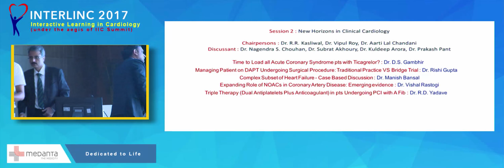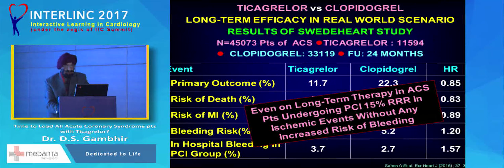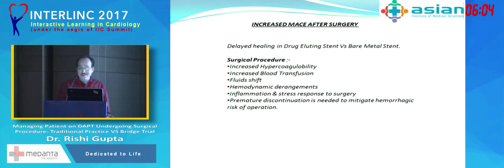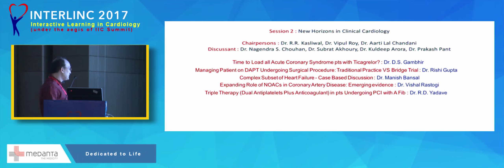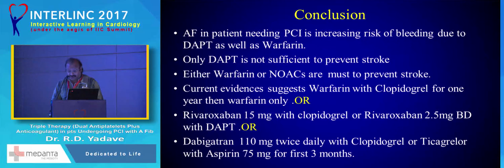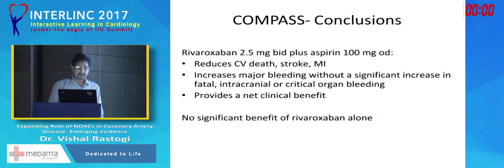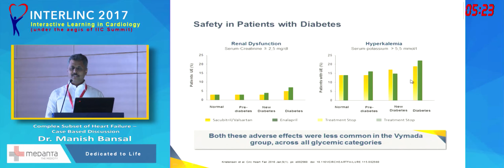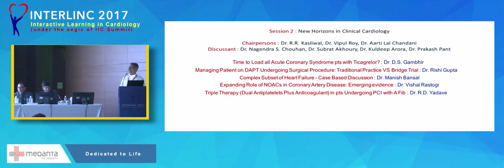Interlinc 2017 - Session 2